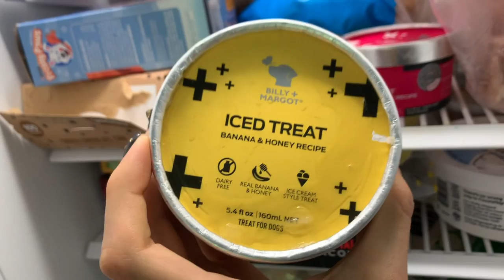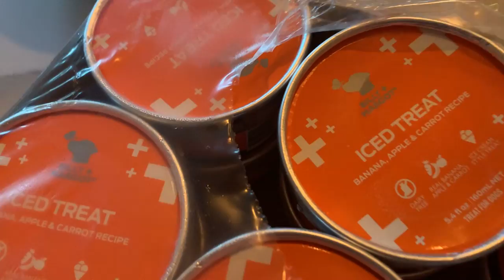My 1 Day Old Husky Puppies!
Welcome to the first vlog! Lark just gave birth to 7 puppies! Here's our day after they were born!!